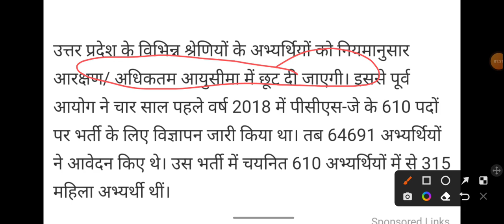uppsc calendar 2023|UPPCS NOTIFICATION 2023| uppcs j vacancy 20222| ro aro notification 2022